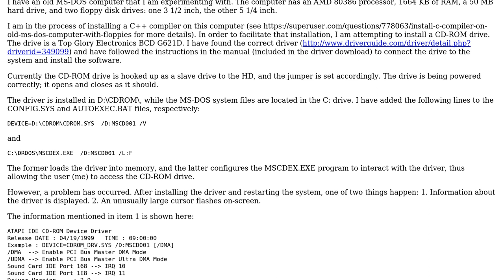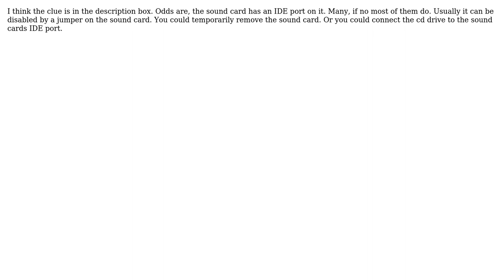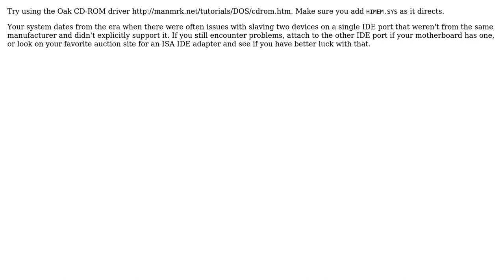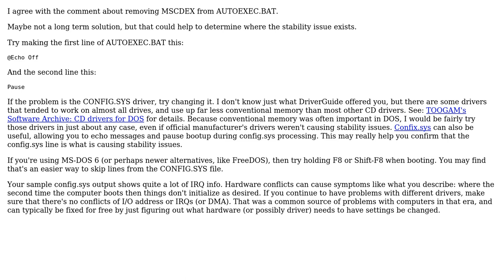Install a CD-ROM driver on MS-DOS (4 Solutions!!)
Install a CD-ROM driver on MS-DOS

With thanks & praise to God, and with thanks to the many people who have made this project possible! | Content (except music & images) licensed under cc by-sa 3.0 | Music | Images & others | With thanks to user ZiggyStardust user TOOGAM user LawrenceC user Kyle user Kneepuck user Hennes and the Stack Exchange Network Trademarks are property of their respective owners. You are responsible for your own actions.